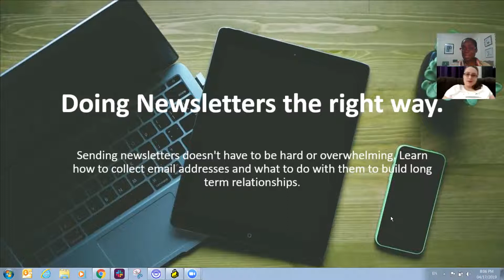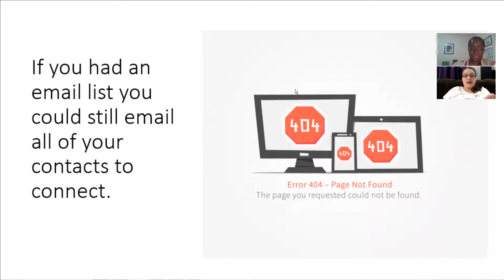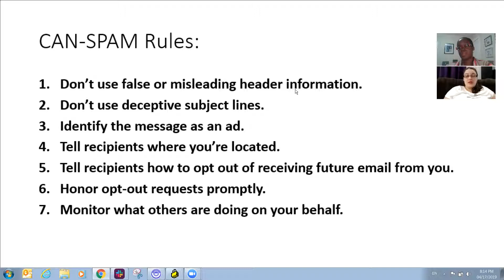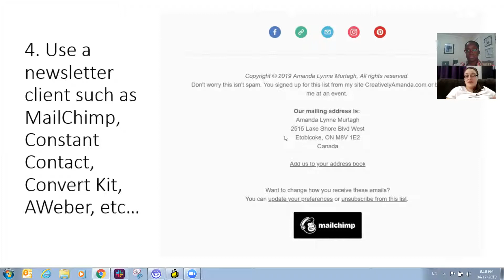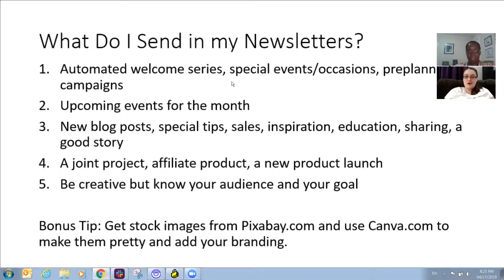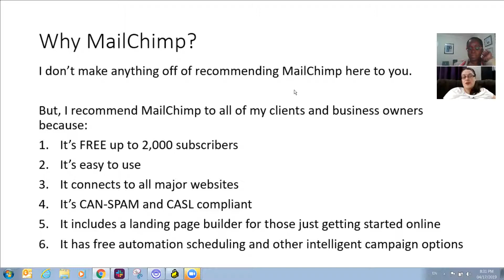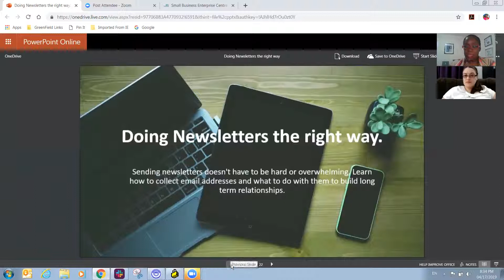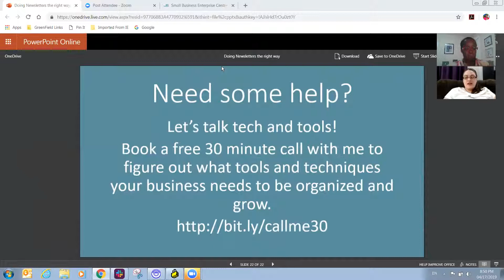Doing Newsletters The Right Way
Sending newsletters doesn't have to be hard or overwhelming. Learn how to collect email addresses and what to do with them to build long term relationships.